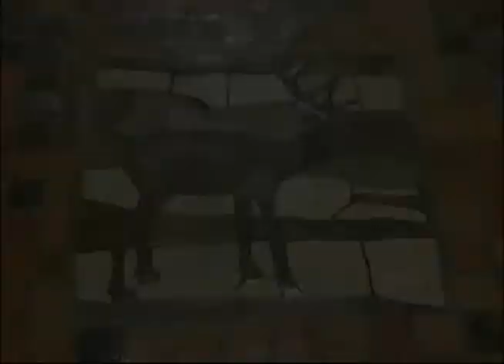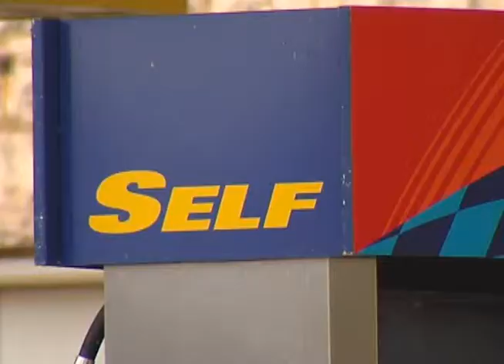Rep. Gary Day's Legislative Report: Transportation Funding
Rep. Gary Day sits down with the PA Secretary of Transportation to discuss transportation funding for this edition of Legislative Report.